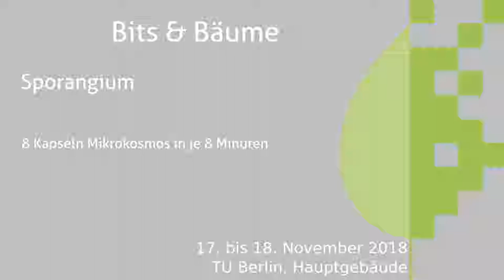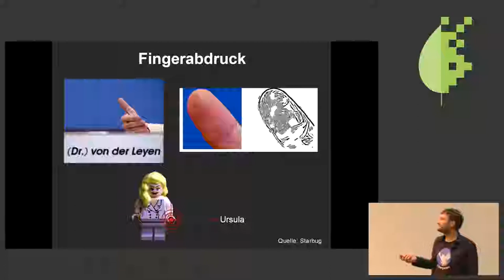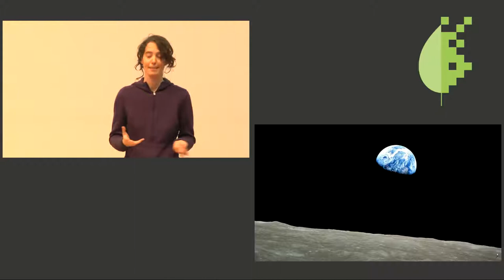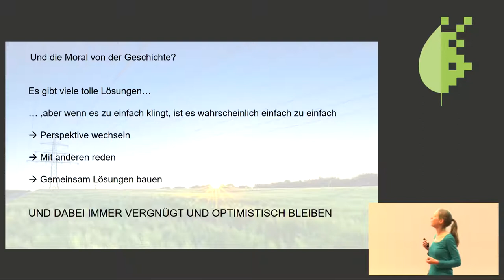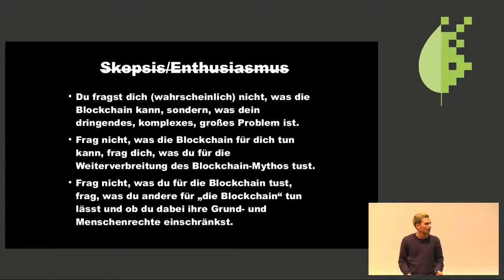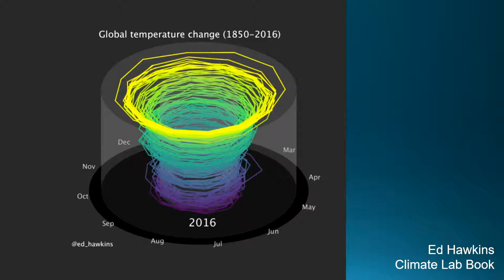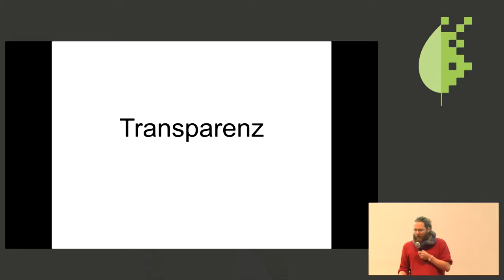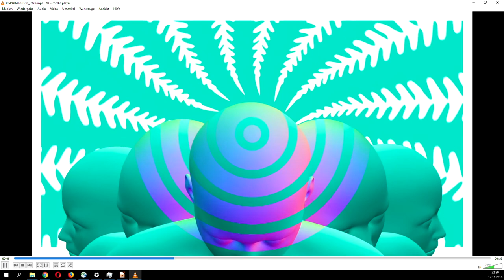Bits & Bäume 2018: Sporangium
8 Kapseln Mikrokosmos in je 8 Minuten

So wie Farnpflanzen ihre Sporen aus der Kapsel mit bis zu 10m/s heraus in die Welt katapultieren, auf dass sie dort auf fruchtbaren Boden fallen, werden unsere 8 Expert*innen ihr Nerd- und Fach-Wissen weitergeben – spektakulär, wirkungsvoll und unterhaltsam. So bunt wie die besten Slams, so dicht wie die besten Lightning Talks.

8 Mikrokosmen, 8 Expert*innen, jeweils 8 Minuten:

Antina Sander: 100% Erneuerbare – Leitfragen zum Netz
Arne Semsrott: Von Transparenz und anderen Hürden der Demokratie
Benjamin Kees: Automatisierte Videoüberwachung. Von Computern, die auf Menschen starren
Gerrit Hansen: Der Weltklimarat (IPCC)  – von der Kunst globaler Einigung
Katika Kühnreich: NO FREEDOMS LEFT, GAME OVER? – Das Spiel mit den Social-Credit-Scores
Leon Kaiser: Blockchain isst Vertrauen
Letty: The revolution will be visualized
Silke Helfrich: Alle Hacker auf den Acker – nur gemeinsam sind wir stark!

Durchs Sporangium katapultieren euch Juliane & Rainer

Antina Sander Arne Semsrott Benjamin Kees Gerrit Hansen Katika Kühnreich Leon Kaiser Letty Silke Helfrich julika Rainer Rehak by Bits&Bäume